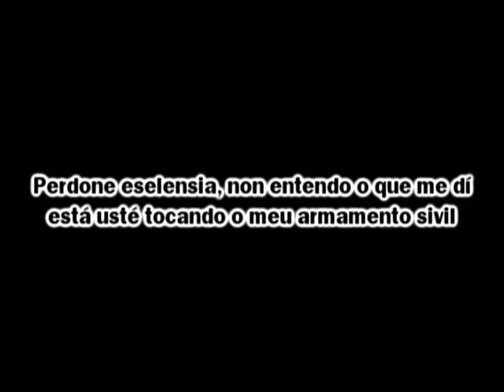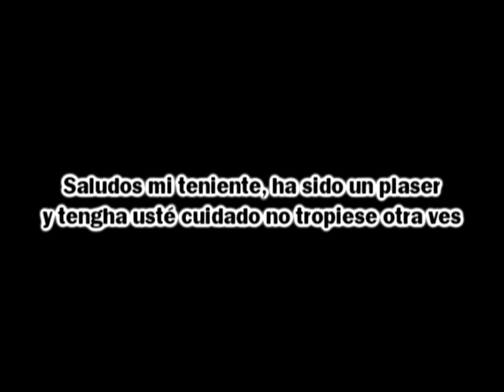Fransisquiño [Heredeiros da Crus]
HDC